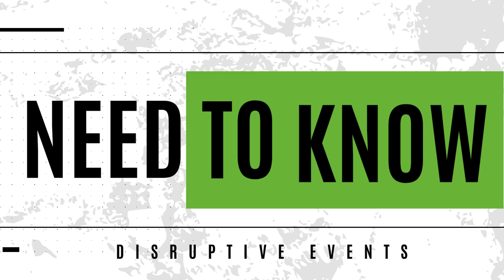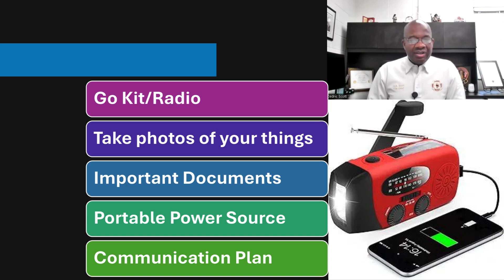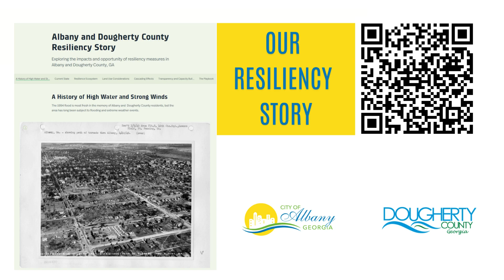Fire/EMT Emergency Response RESILIENCE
This series of videos tells the Albany and Dougherty County Resiliency Story.